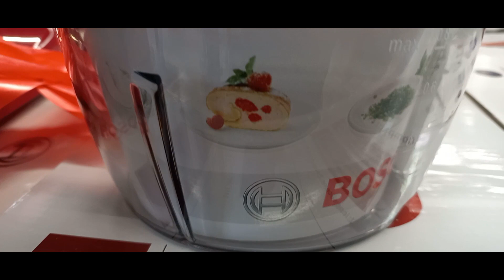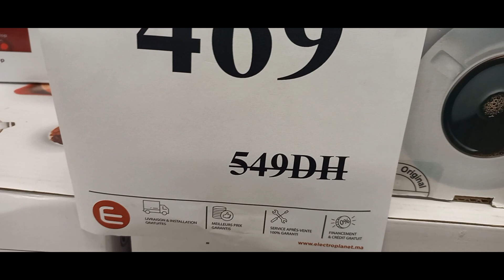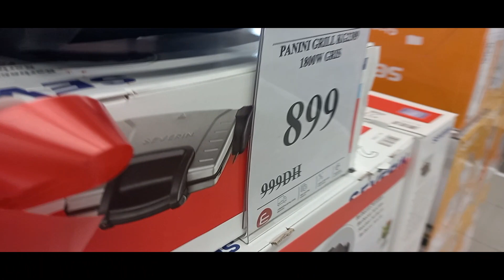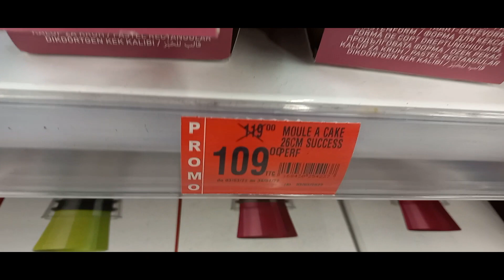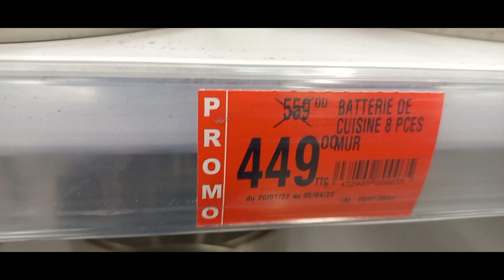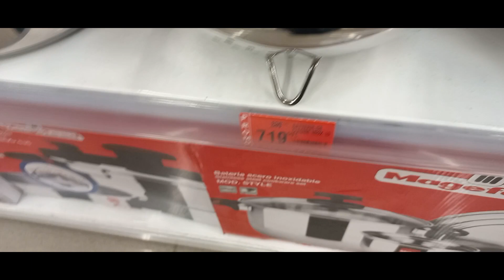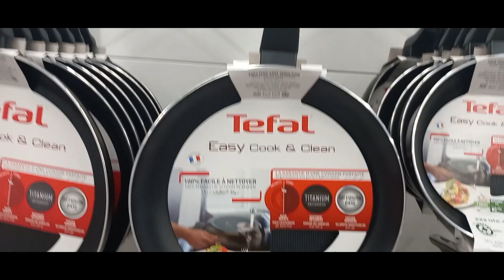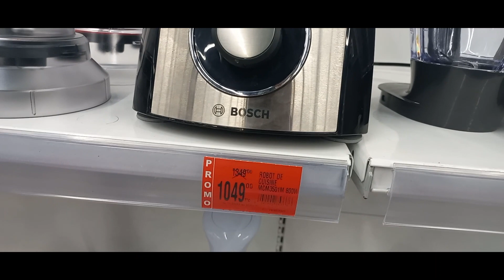جديد تخفيضات الكتروبلانيت على الأجهزة الكهربائية جولة جديدة مارس2022 جابو هميزات وحويجات واعرين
2022 Electroplanet
جديد تخفيضات الكتروبلانيت على الأجهزة الكهربائية الثلاجات الغسالات الفرن كهربائي 2022 Electroplanet
جديد تخفيضات (مرجان)الكترو بلانيت على الأجهزة الكهربائية الغسالات الفرن الكهربائي 2022 Electroplanet
جديد عروض و تخفيضات مرجان 💥 جولة جديدة في مرجان هميزات على الثلاجات الغسالات و الفرن الكهربائي فرصة
جديد عروض و تخفيضات مرجان 💥 جولة جديدة في مرجان جابو هميزات وحويجات واعرين غيعجبوكم/Marjane
عروض مرجان Electroplanet
جديد مرجان
Solde Marjane
Promotion Marjane
catalogue de maroc
catalogue de Marjane
عروض وتخفيضات مرجان هميزات معقولة Promotion marjane Electroplanet  2022
Electroplanet 2022

 promotion maroc
Brochure marjane 2022
Offres marjane  2022
Promotions marjane  2022
Flyer marjane  2022
Annonce marjane  marjane  2022
marjane  Actuel  2022
Catalogue marjane
electromenager marjane maroc
تخفيضات مرجان
جولات رائعة
تخفيضات خيالية
Marjane Tanger
Marjane Rabat
Marjane Titouane
Marjane Marrakech
Tour Marjane
electromenager Electroplanet
Electroplanet marjane
marjane electroplanet